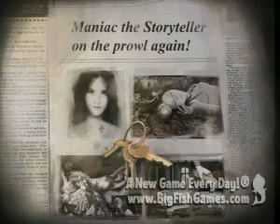Cruel Games: Red Riding Hood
A maniac has kidnapped a woman's fiance and cast her as Red Riding Hood in his twisted fairytale fantasy. Guide the resourceful young lady as she tracks the wolf, searching for clues and solving the puzzles that lie between her and her beloved. Will she reach the madman in time, or will the wolf have his revenge? Their fate is in your hands!